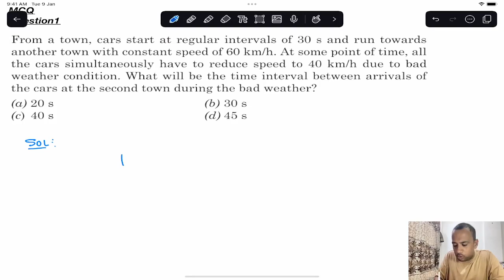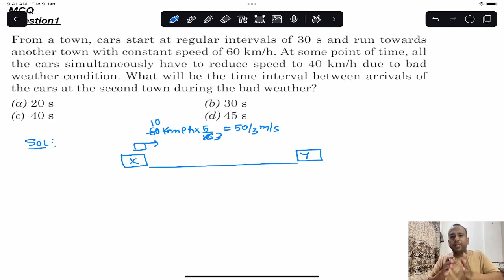MCQ 1| KINEMATICS AND TRANSLATION MOTION | "PATHFINDER FOR OLYMPIADS AND JEE ADVANCED PHYSICS"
In this series we are covering all the detailed solutions of the book "PATHFINDER for OLYMPIADS and Jee Advanced Physics".